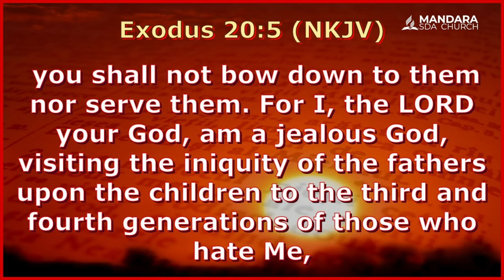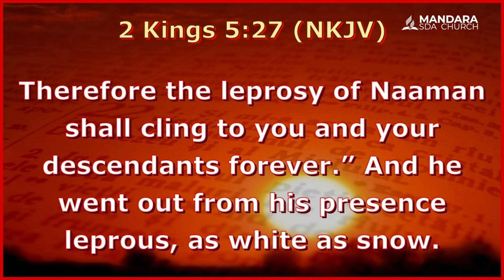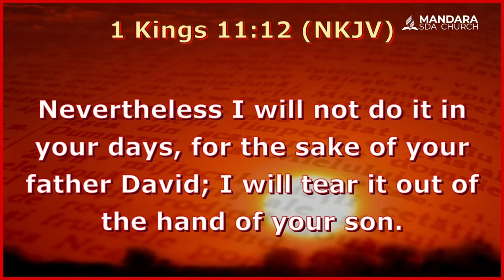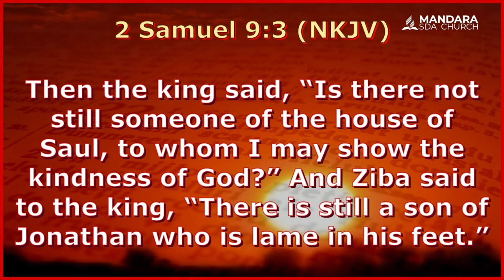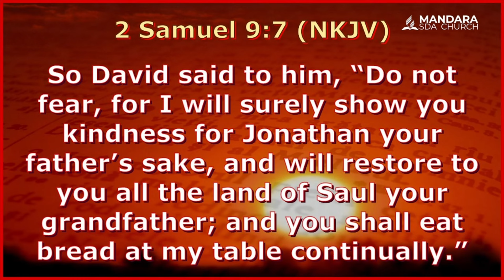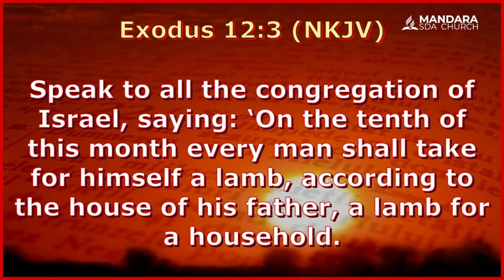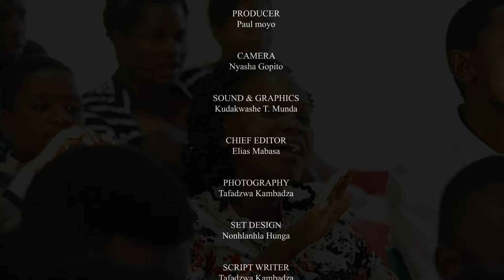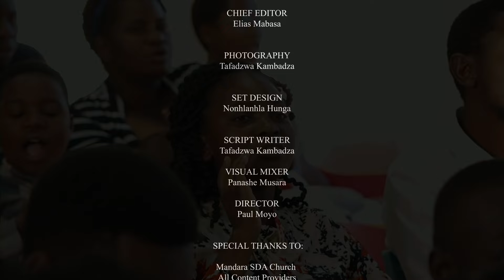|| Power Hour || Elder B. Charuma || Father's greatest inheritance || Mon 19 August 2024